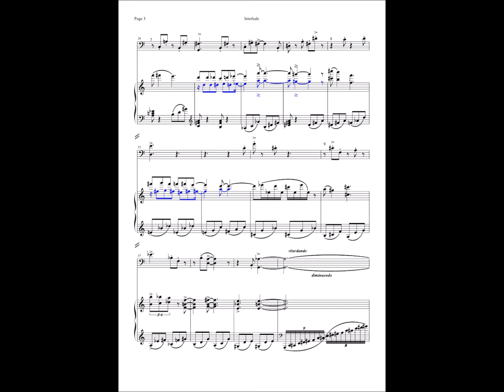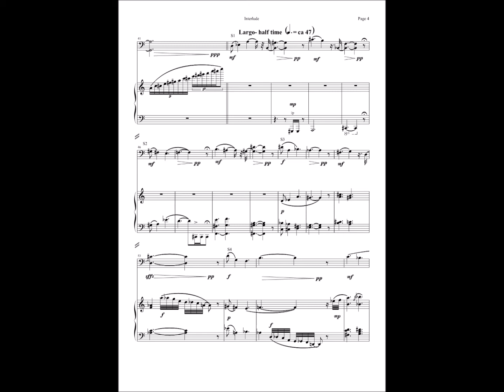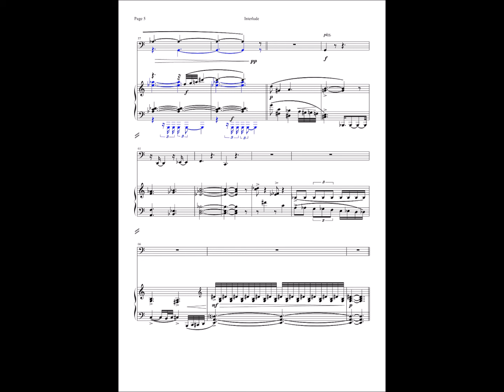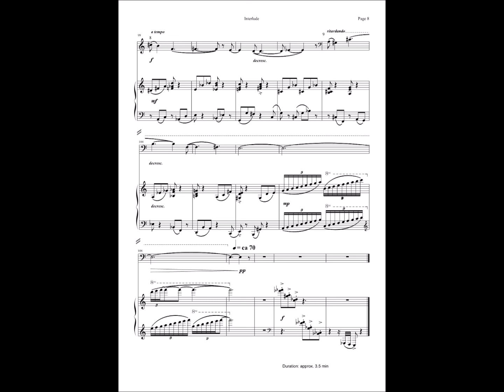Interlude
Nine notes only over seven rhythmic values in a 63-note cycle, and a canon in Part B.